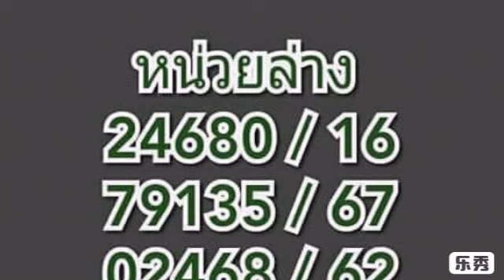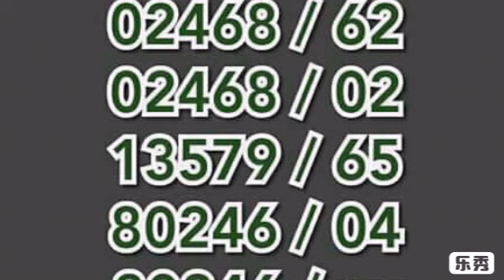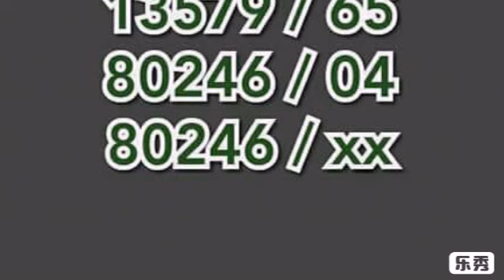วิ่งล่าง ผลงาน6 งวดติด ตามต่อ งวด 16 2 2562